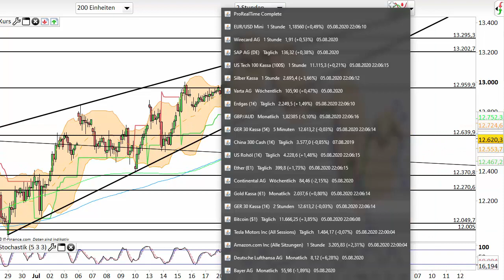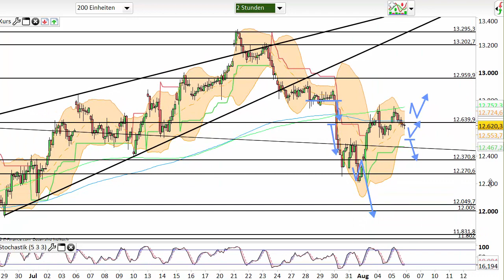Dax Analyse 06.08.2020